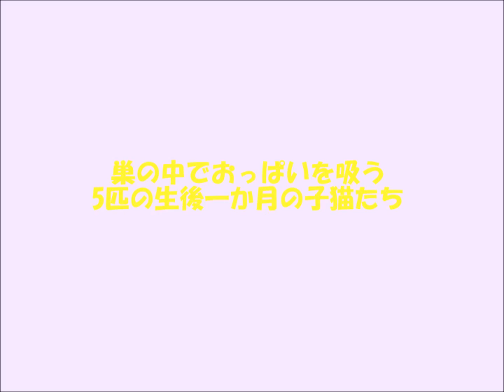生後一か月、世界で最も幸せな5匹の子猫たちと母猫リン！海から来たリン 2度目の子育て 2017年9月の風景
20171001 制作　秋蛇星短編映画製作所
驚愕！生後1か月の5匹の子猫が巣から ぞろぞろでて来た！  海から来たリン 2度目の子育て  2017年9月の風景
2017‎年‎9‎月‎25‎日、‏‎10:11～27　彼岸花とコスモス咲き乱れる秋